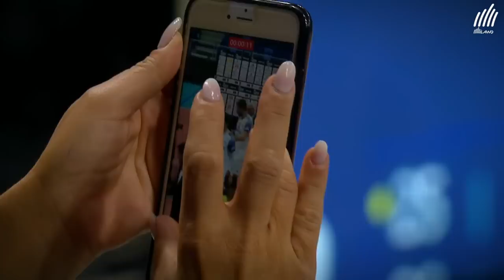Superlega, highlights Milano - Cisterna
📹 | HIGHLIGHTS
Rivivi gli highlights della sfida tra Alianz Powervolley Milano e Top Volley Cisterna.